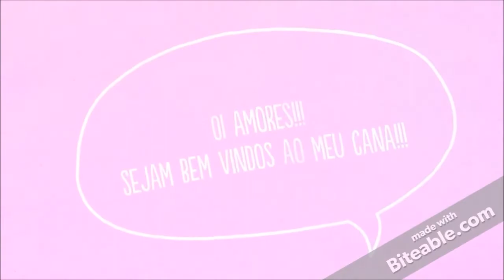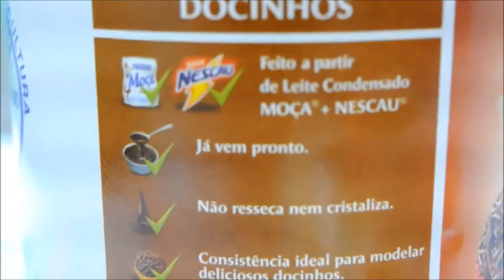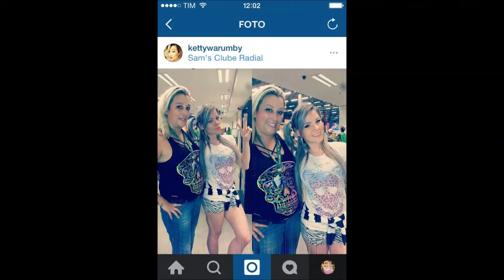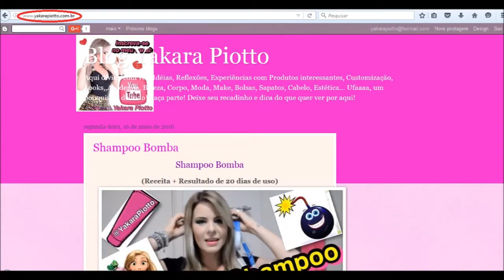2 dias pra preparar o Niver Lana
Aí a sua filha Lana Piotto chega pra vc e diz:
Mamãe depois de amanhã é minha festa na escola tá a gente tem que correr!
Vcs faz o que?
( ) Chora
( ) Ri nervosamente
( ) Deixa ela de castigo 1 mes
( X ) Se vira nos 30 p fazer a festa em 2 dias!

DIY 2 dias pra preparar a Festa de Aniversário da Lana na Escola e gastando só R$ 336,00!!